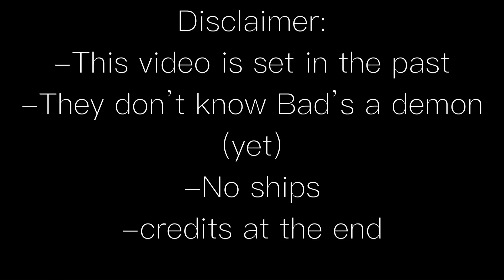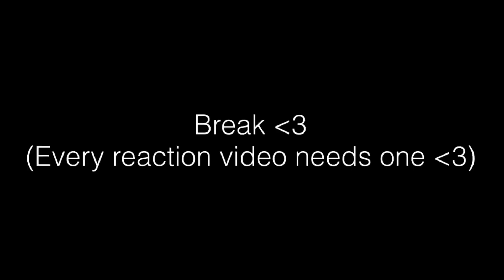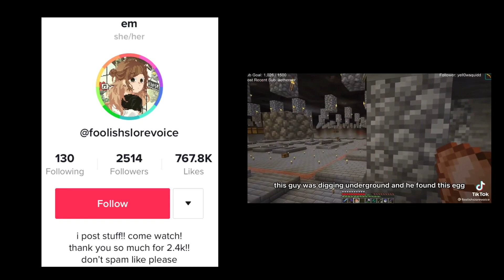Dream team + Skeppy and Bad react to the Eggpire and BBH || MCYT || DSMP || GCRV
O.o
My first and probably last reaction video of the year
Ngl, pretty fun to make but it took almost a month because of school and such
Anyways, I hope you guys enjoyed, I never find  a lot of BBH reaction videos so I wanted to make one myself
Yes, I know that Sapnap is Bads son but Bad his his Demon side from Sapnap
And yes, I know you can see Bads wings but Bad can allow what people see his appearance as

BadBoyHalo
Dream
Skeppy
GeorgeNotFound
Sapnap